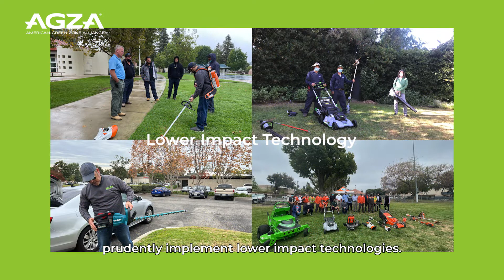AGZA - American Green Zone Alliance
We are a group of industry professionals who help grounds maintenance operations prudently implement lower impact technologies. We focus on: 1. Education and training; 2. ROI - Return on Investment to achieve efficiency; 3. Set up operations correctly.